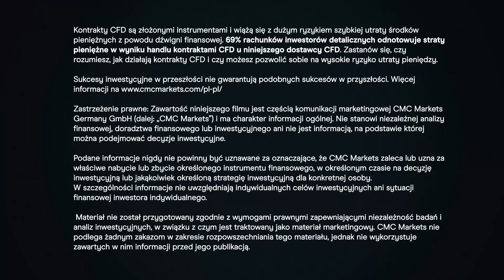Czyste spekulacje Marcina Prokopa | Artyści rynków bez krawata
"Artyści rynków bez krawata" to nowy cykl wywiadów, w których znani goście opowiedzą nam o swoich doświadczeniach z inwestowaniem. Gościem 2 odcinka jest znany dziennikarz, publicysta i prezenter - Marcin Prokop, którego pytamy m. in. o to, jak zaczynał swoją przygodę z inwestowaniem, czym jest dla niego spekulacja i czego nauczył się podczas stratnych transakcji. Tych oraz innych rzeczy dowiesz się oglądając nasz wywiad.

00:00 Intro
01:00 Wiedza na temat giełdy w Stanach Zjednoczonych
03:48 Początek przygody z rynkami finansowymi
06:21 Styl inwestycyjny Marcina Prokopa
07:45 Instrumenty pochodne i agresywny trading
08:30 Nieudane inwestycje
09:34 Największy sukces
10:26 Giełda Warszawska
11:03 Wall Street
11:54 Bitcoin
13:58 Spekulacja
16:25 Rola newsów i fake newsów w podejmowaniu decyzji inwestycyjnych
18:25 Dlaczego warto wejść na rynek?
20:16 Makroekonomia: inflacja